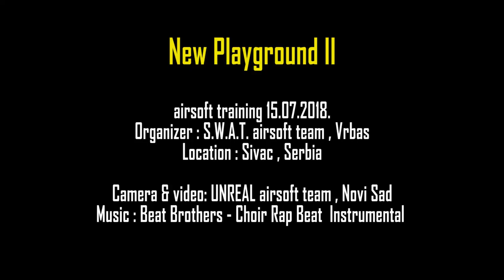Airsoft Srbija , New Playground 2 TRAILER 2018. Sivac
New Playground 2
airsoft training
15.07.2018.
Organizer : S.W.A.T. airsoft team - Vrbas
Location : Sivac , Serbia
Camera & video: UNREAL airsoft team , Novi Sad
Music: Beat Brothers - Choir Rap Beat Hip Hop Instrumental